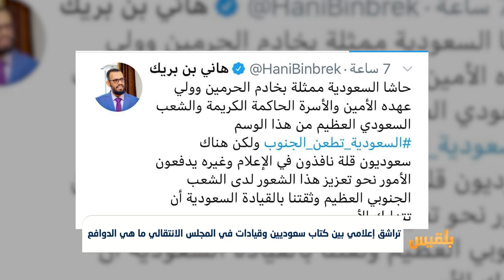تراشق إعلامي بين كتاب سعوديين وقيادات في المجلس الانتقالي.. ما هي الدوافع؟|تقرير:أمين صالح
طالب ناشطون وكتاب سعوديون من أسموهم بمتحوثي الجنوب للنأي بأنفسهم عن إيران وحزب الله، والتوقف عن تهريب الأسلحة للحوثيين.
ورد أنصار المجلس الانتقالي التابع للإمارات بحملة إعلامية تحت وسم السعودية تطعن الجنوب.
وتأتي هذه الإتهامات والتراشقات الاعلامية بعد تحقيق نشرته شبكة سي إن إن الأمريكية بأن مصير أسحلة واشنطن التي يتلقاها التحالف تذهب إلى الحوثيين وتنظيم القاعدة...